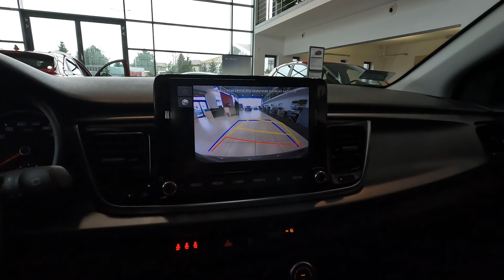Kia Rio 1.2 84KM wersja L | kolor Urban Green | Interior&Exterior&zegary | prezentacja PL | 4K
Krótka prezentacja Kia Rio 1.2 84KM w wersji L w kolorze Urban Green